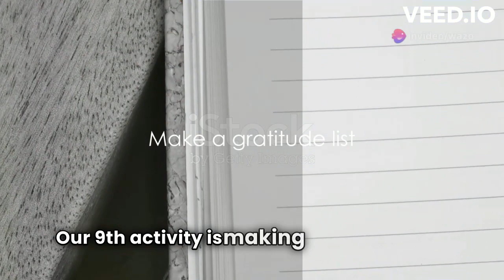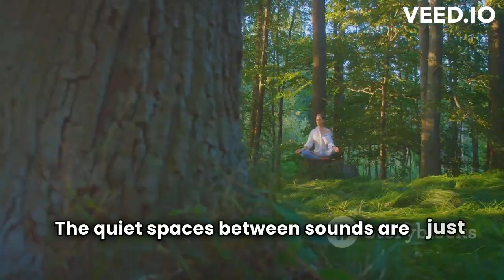Mindful Fitness Routines!! a positive mindset towards fitness and share simple routines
Dive deeper into the mindset aspect of fitness by discussing mindful approaches to exercise. Offer tips on how to cultivate a positive mindset towards fitness and share simple routines that promote mental and physical well-being.